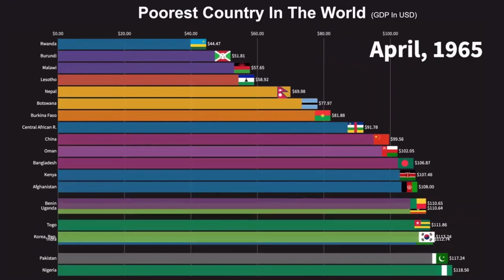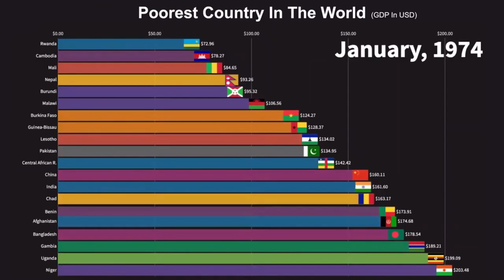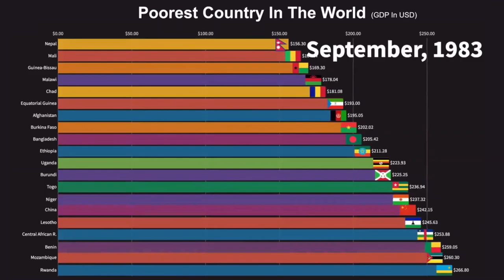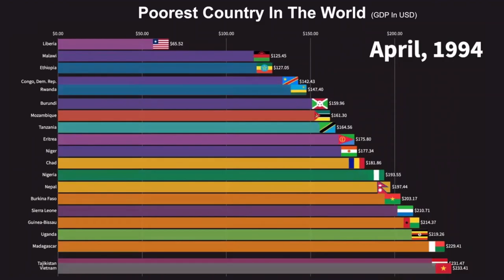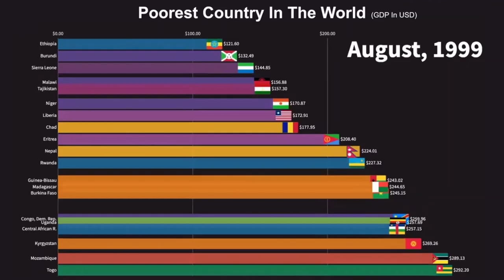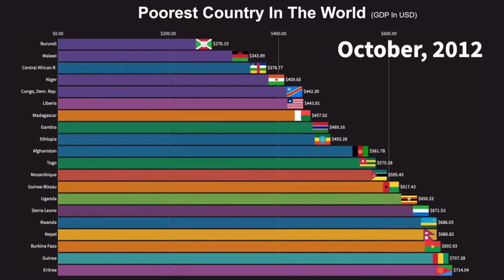Top poorest countries in the world 1960 - 2018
This video is including the details of Top poorest countries evolution in the world 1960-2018

⏳top 10
⏳poverty
⏳poorest countries